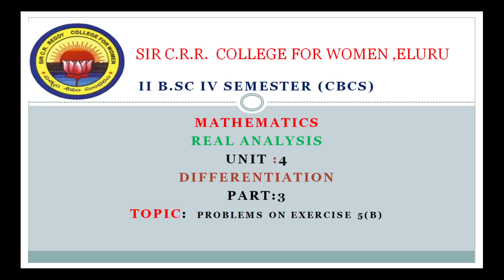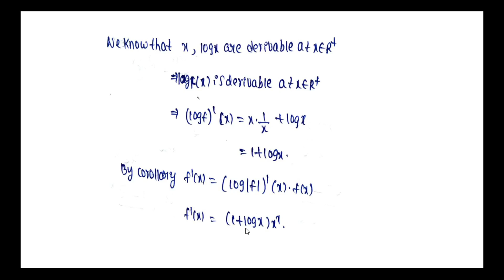35. BSc 2/4 - Real Analysis - Unit 4 - Differentiation - Problems on Exercise 5(b) - Part 3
35. BSc 2/4 - Real Analysis - Unit 4 - Differentiation - Problems on Exercise 5(b) - Part 3